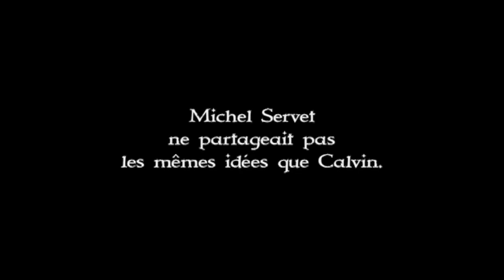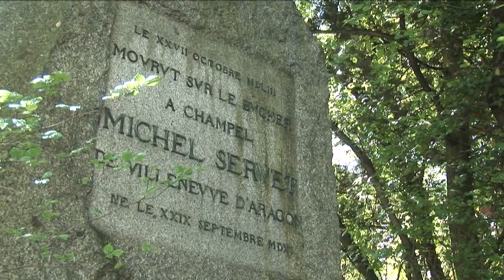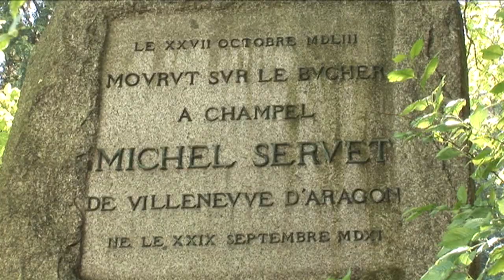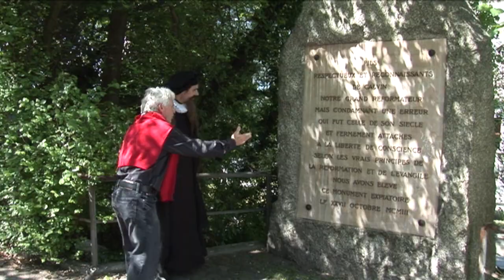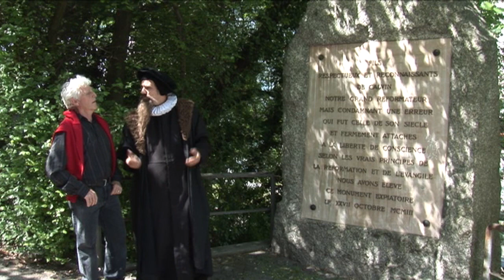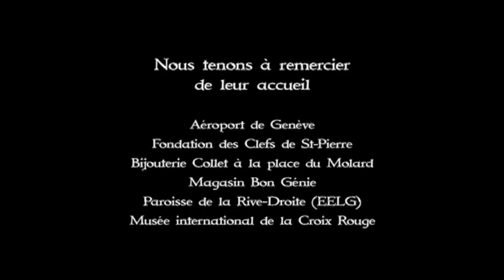Calvin le retour - Face à Servet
Calvin le retour - Face à Servet.  Le pardon et l'amour...
Clip N° 5 décalé ...
dans le cadre du 500ième anniversaire de la réforme